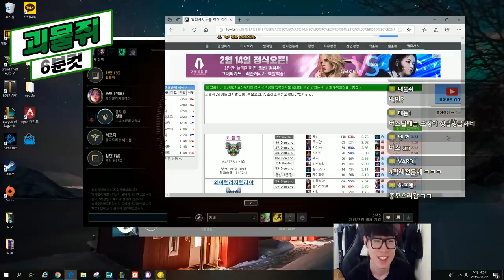[190302] 괴물쥐 6분컷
항상 좋게 봐주셔서 고맙습니다 여러분